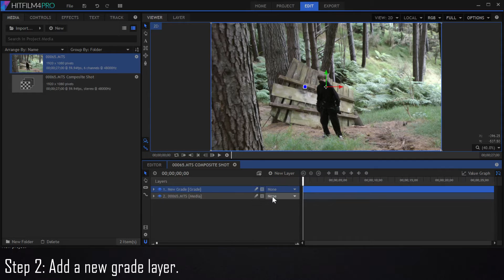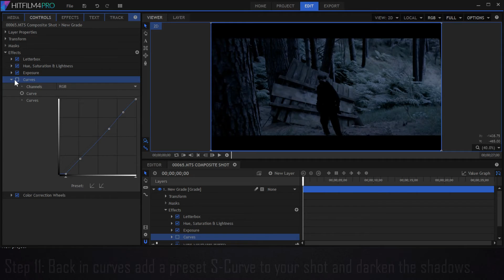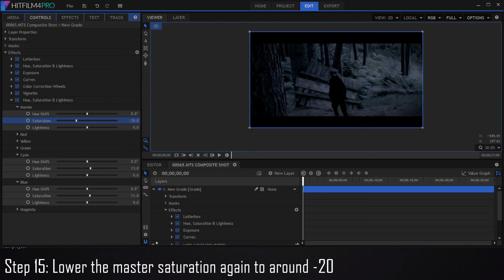Day For Night Tutorial | Hitfilm 4 Pro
In today's episode of Hitfilm Quick Tips I show you how to do the day for night effect in Hitfilm 4 Pro